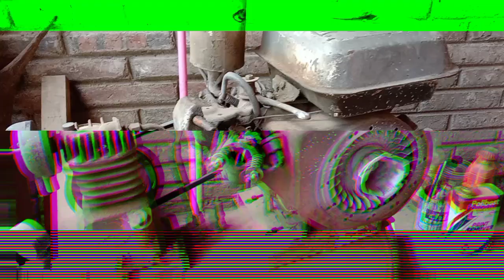cara pasang Air Valve | penggantian kran angin kompresor untuk ngecat airbrush .